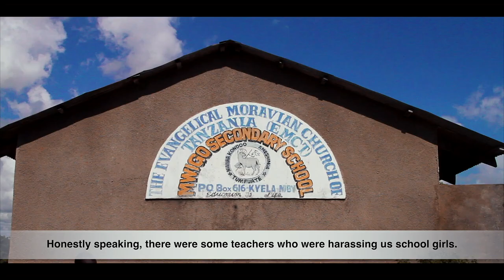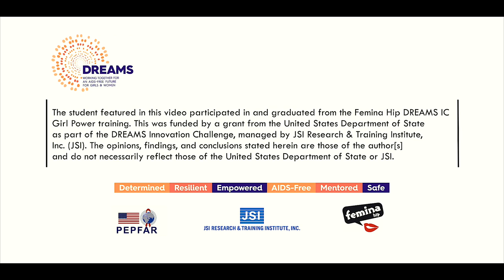Mwanafunzi kutoka Kyela ambaye alifanyiwa unyanyasaji wa kingono toka kwa mwalimu wake